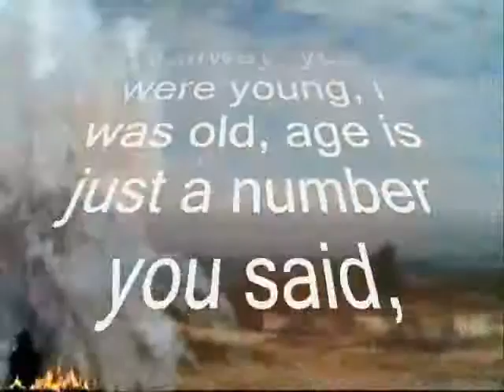you said age is just a number , - Miftachul Wachyudi (Yudee)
do.
do so
Money is an excellent servant, but the host
very bad.